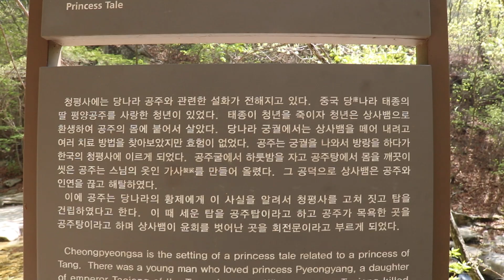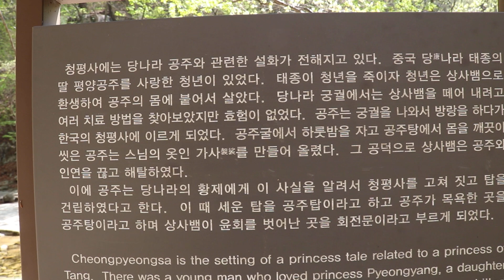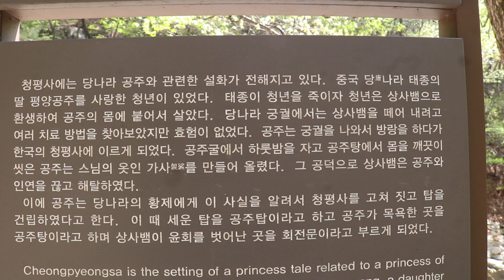당나라공주와 상사뱀 이야기